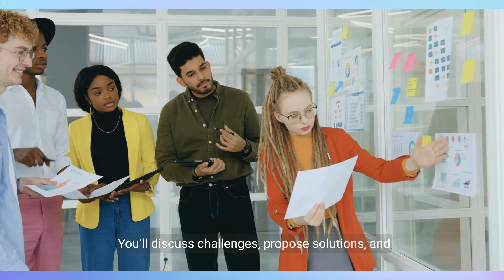Amref DEIB Awareness Course Module 5: Case Studies and Real-World Applications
Welcome to Module 5 of the DEIB Awareness Course by Amref Health Africa. In this module, we delve into the practical application of Diversity, Equity, Inclusion, and Belonging, or DEIB, principles through compelling case studies.